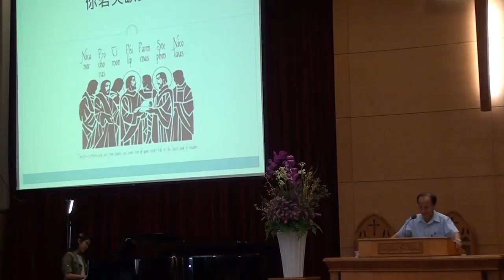20150802 新聖詩 521首 你若欠缺真失望